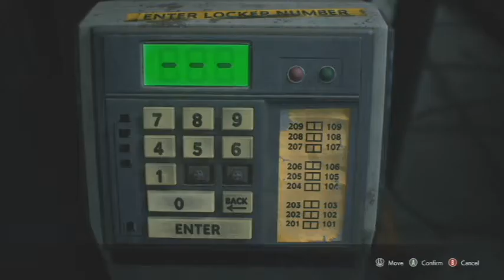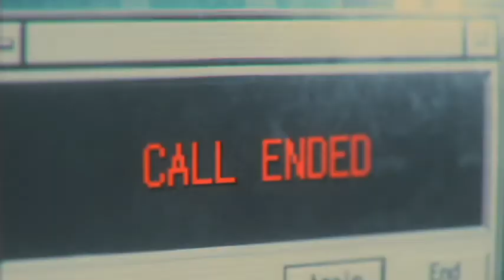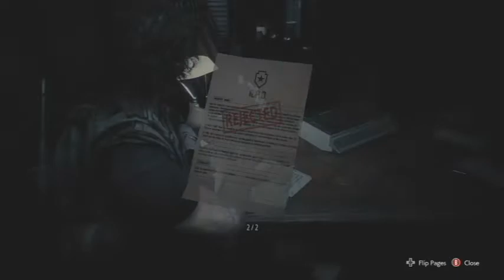Episode 4, Resident Evil 3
Episode 4

IMPORTANT
The Following is a video game guide. Resident Evil 3 is owned by Capcom and Re Engine. Please support the official release.